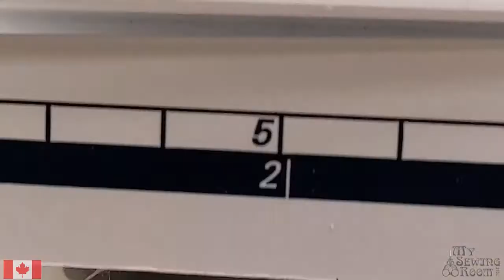What To Do If Your Sewing Machine Sounds Like A Dinosaur